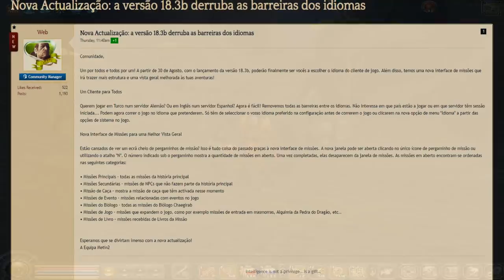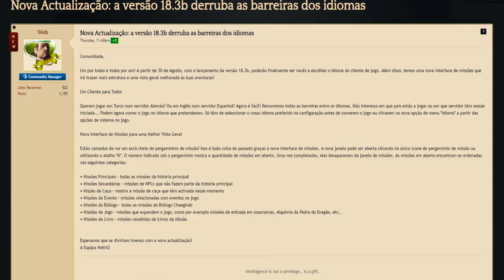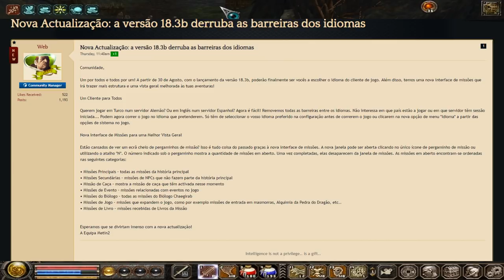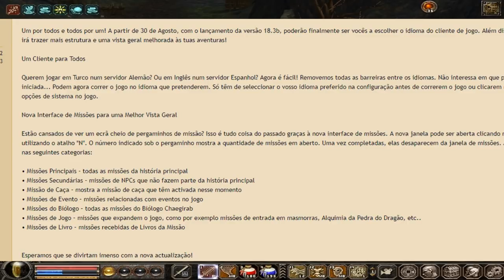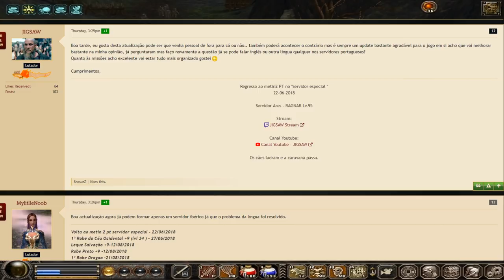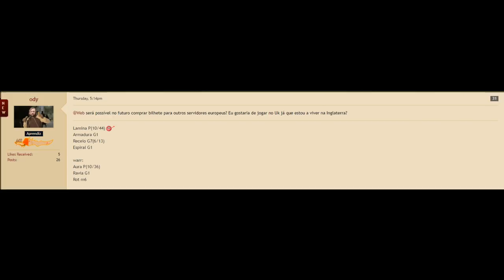Metin2.UK - JÁ PODES JOGAR NO SV INGLÊS EM PT!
Skype: TaluniaMT2

TaluniaMt2

Servers:

Metin2 International - Talunia \ End

Metin2 Global EU - KANGASKHAN - Lycan Lv 95 - [ON]

Metin2.PT - Zeyden & Jedzay Lv 75\80 - [OFF]

Venham jogar comigo, contactem skype\steam ou comentários nos vídeos!